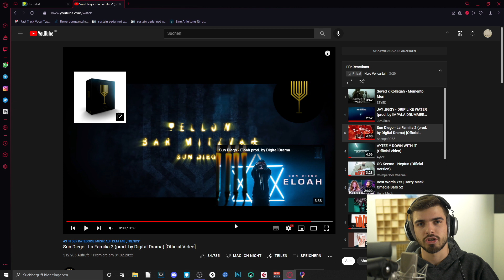Gemischte Gefühle... Sun Diego - La Familia 2 | REACTION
▬Quelle▬▬▬▬▬▬▬▬▬▬▬▬

▬ Social Media ▬▬▬▬▬▬▬▬▬▬▬▬

lecter_official_/?igshid=15blwiwv0fg9z